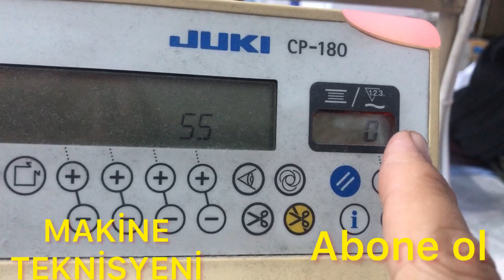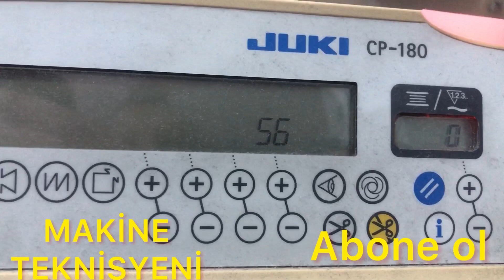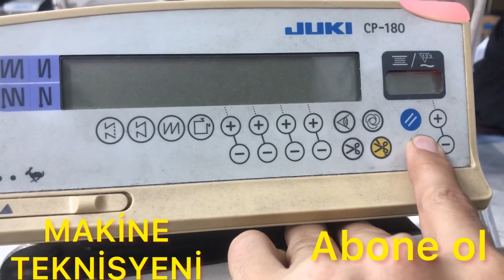Juki dikiş makinası ayak pozisyonu